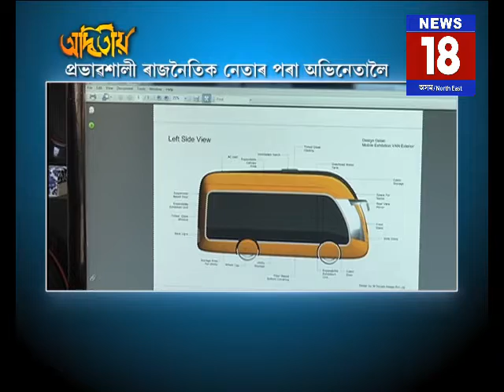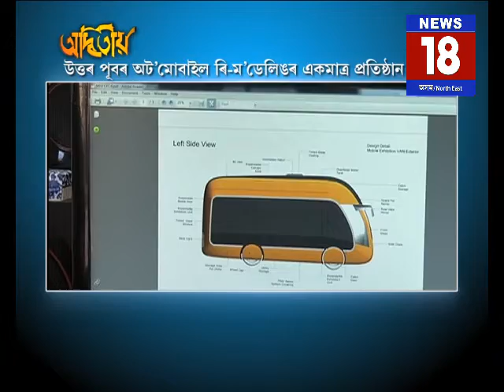ADITIYA PBC NAGAON PART 2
PBC NAGAON, ADWITIYA: Prakash Body Construction, PBC has achieved an exceptional feat in  automobile designing that deals from customised automotive modifications to luxury buses, executive coaches to caravans. A 65 year old company that has created a benchmark with it's innovative designs. Not only Assam, but PBC has succeeded in making itself a nationwide name now.